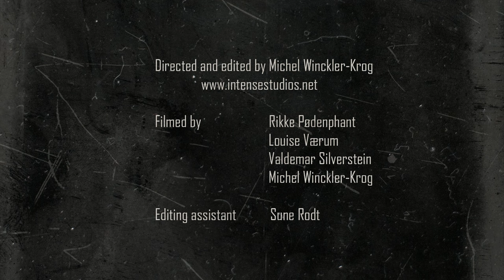The Blue Van - Dreamers (Official video)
Watch, share and comment on "Dreamers" (Official video)
Filmed by Rikke Pødenphant, Louise Værum, Valdemar Silverstein, Michel Winckler-Krog.
Editing assistant Sune Rodt
Produced for Iceberg Records A/S
LYRICS
Dreamers
You keep forgetting
You keep on letting
You dreams be tied down
Dreamers
Youʼve stopped believing
And you keep deceiving
Yourself ʻcause you donʼt dare
Everyone is waiting on that feeling
Waiting to become believers
Without thinking with their/the heart(s)
Everyone is waiting for that feeling
Without thinking with their hearts
A dream is
A fragtment of the
Desire to love what
Is beautiful
A dream is
The will to design
The blueprints of your mind
Makeʼem come alive, but
Donʼt recognize what they believe in
Donʼt you feel that itʼs our feelings
That have tied us to each other
Itʼs the reason why we bother
Dream romantic like the lovers
Do things that we never thought of doing
Dreamers we keep believing
We keep on seing, what isnʼt there
When we ask a question with no answer
Then we have to take out chances
And weʼre starting to believe in make-believe
Not everyone is waiting on that feeling

(P) 2014 Iceberg Records A/S